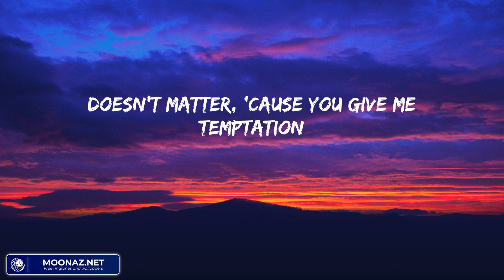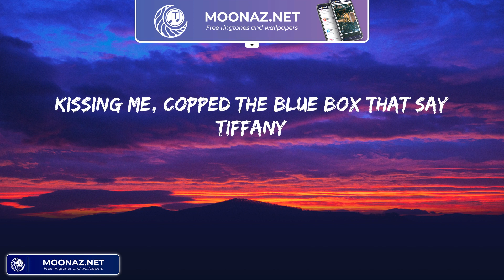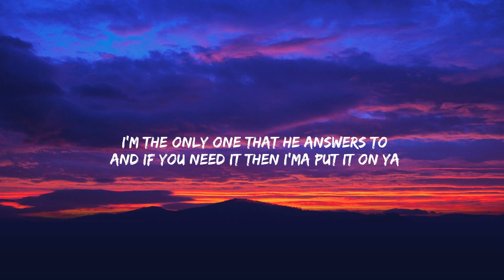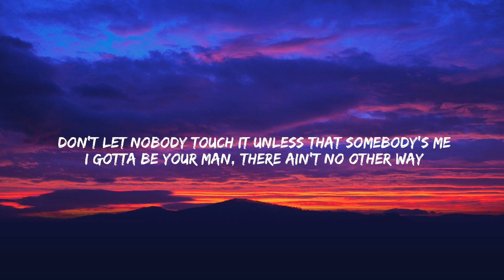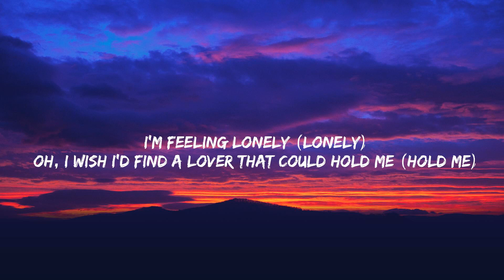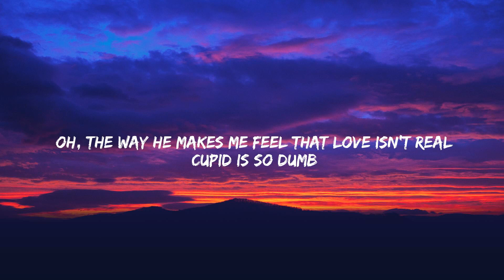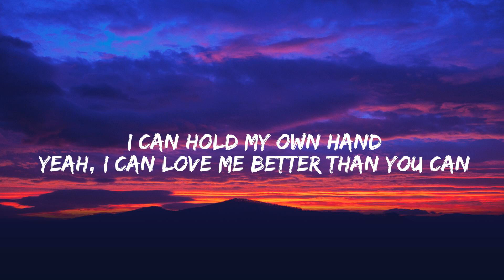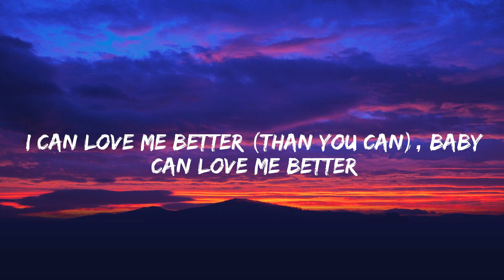Side To Side - Ariana Grande (Lyrics) Fifty Fifty, Maroon 5, Miley Cyrus,...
Side To Side - Ariana Grande (Lyrics)